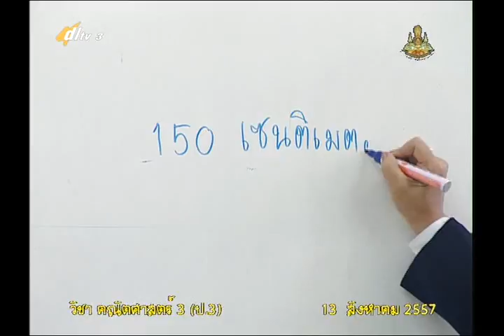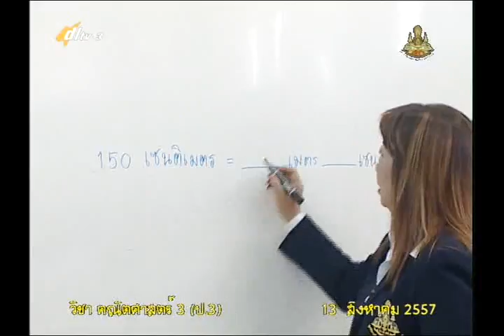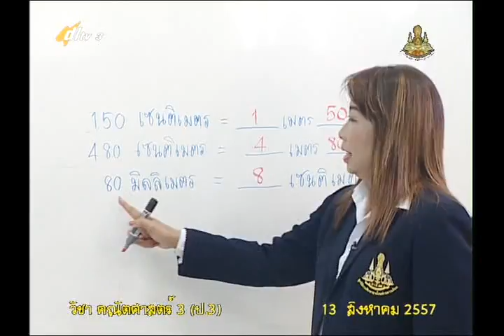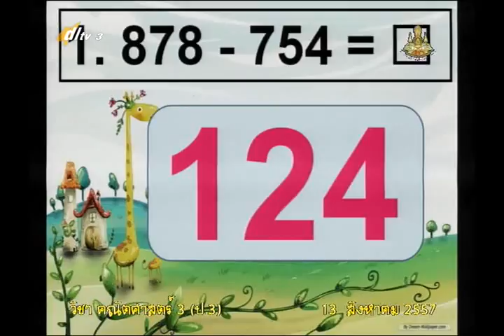058A+3130857+ค+ความสัมพันธ์ของหน่วยความยาว+mathp3+dl57t1+w13